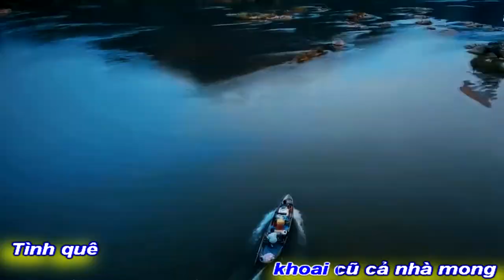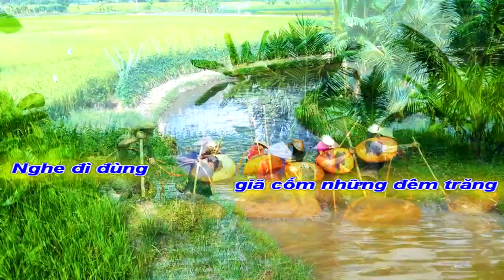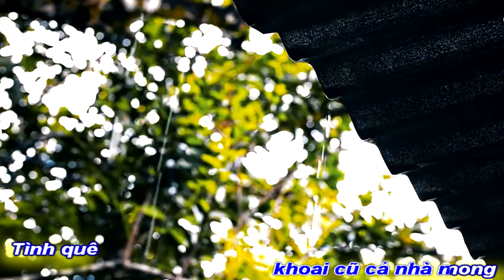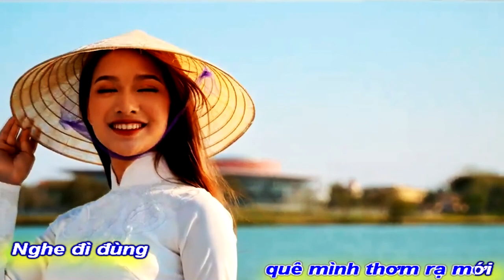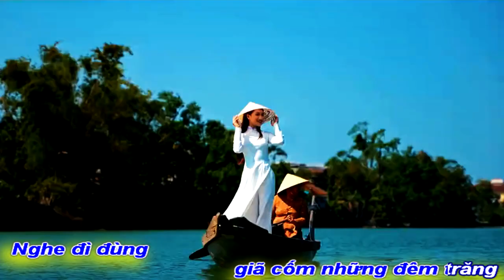[KARAOKE MELODIE]TÌNH QUÊ||LƯƠNG VĂN MINH ĐẠO-NS QUANG DAU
KARAOKE MELODIE
TÁC PHẨM:TÌNH QUÊ
THƠ:LƯƠNG VĂN MINH ĐẠO
SÁNG TÁC NHẠC:NS QUANG DAU
TRÌNH BÀY:CA SỸ LÊ TRIỀU VŨ